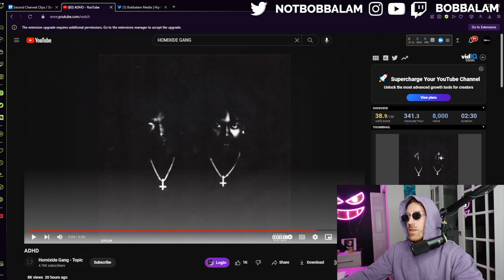Bobbalam Says Homixide Gang Is Mid